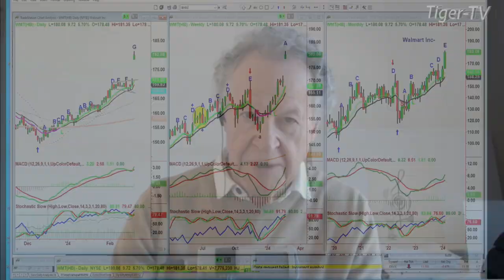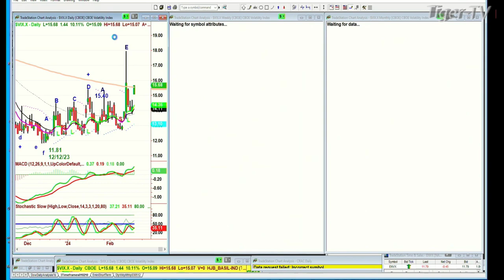February 20th 10AM ET Market Update on TFNN - 2024